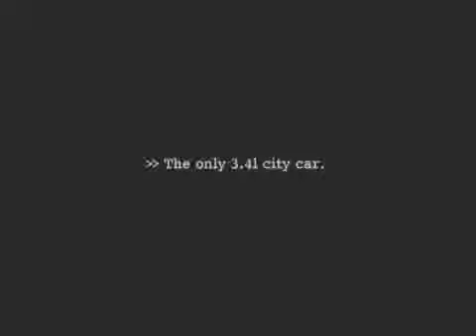exclusive uploads by Junaid 20